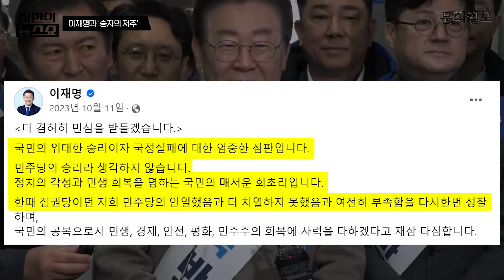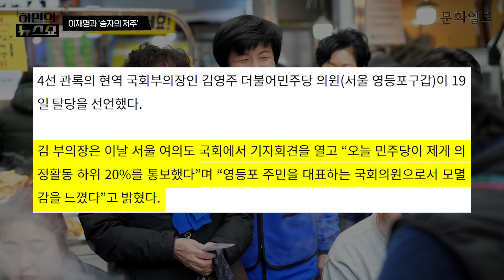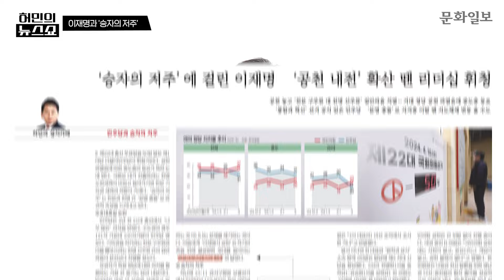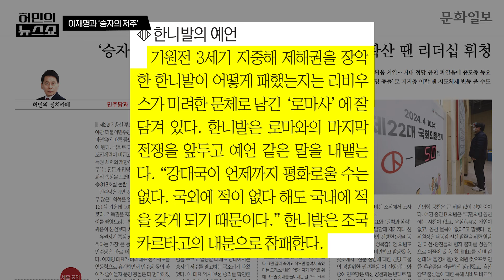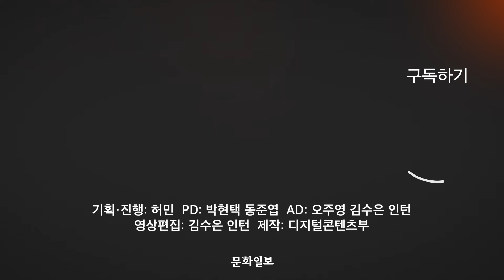이재명 민주당의 '공천공식'…'친명횡재' '비명횡사'ㅣ허민의 뉴스쇼 [문화일보]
더불어민주당의 공천 갈등이 뜨겁습니다. 국회로 대거 진출하려는 '친명 세력'과 현재의 기득권을 지키려는 '친문 세력' 간의 집안싸움이 본선보다 치열할 정도인데요. '친명 세력'들은 이재명 대표의 민주당을 향해 '밀실 공천', '친명 공천'이라며 강하게 반발하고 있습니다. 과연 지금의 민주당의 '공천 기준'은 무엇일까요?